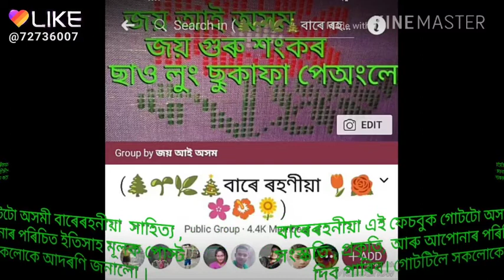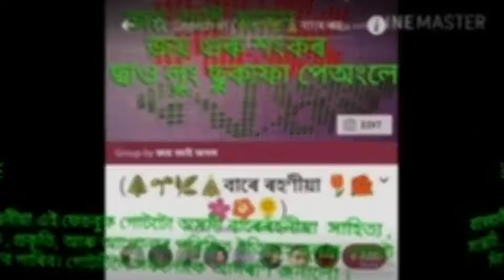assames biya naam